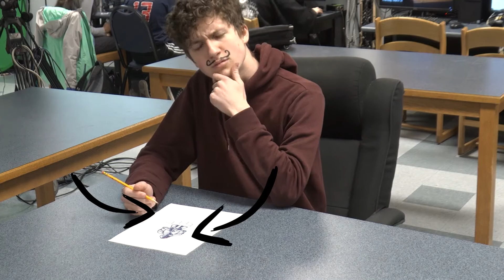32 AP History of the Oscars Jabs